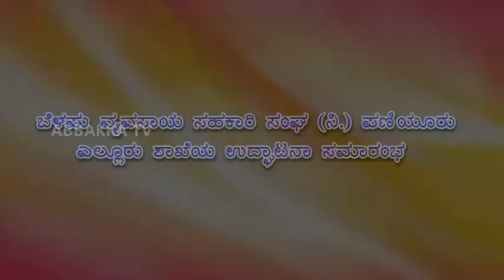ಬೆಳಪು ವ್ಯವಸಾಯ ಸಹಕಾರಿ ಸಂಘ (ನಿ.) ಪಣಿಯೂರು - ಎಲ್ಲೂರು ಶಾಖೆಯ ಉದ್ಘಾಟನಾ ಸಮಾರಂಭ